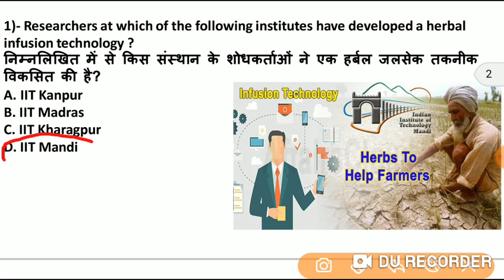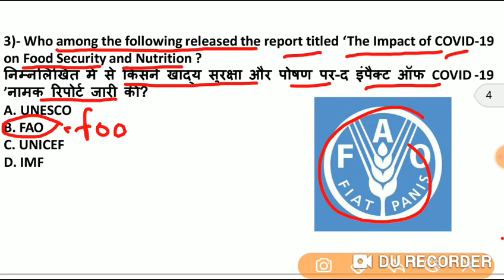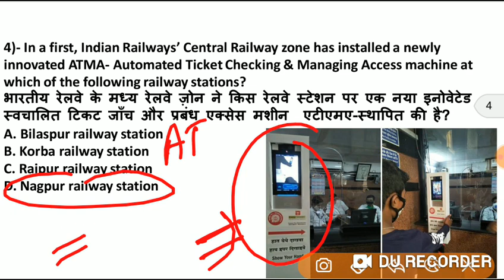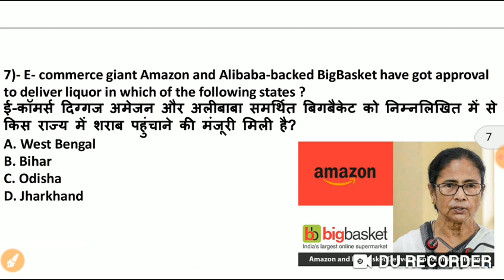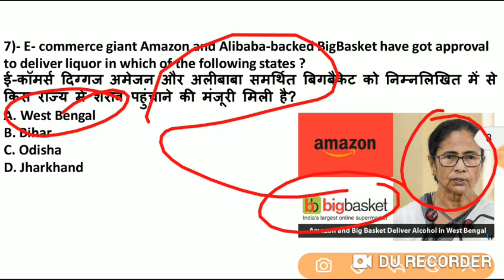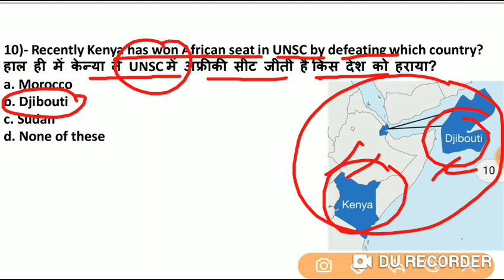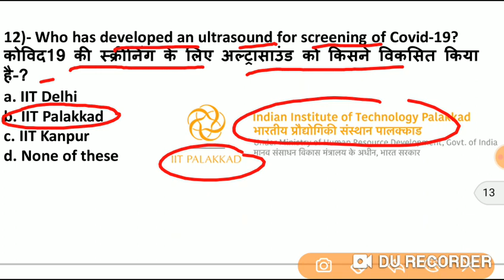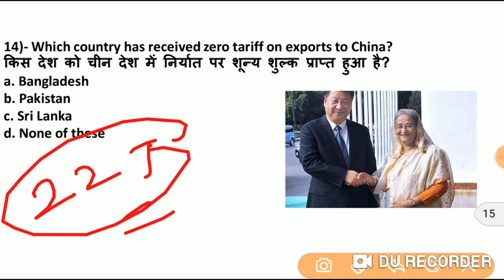Current Affairs-22th June !!! SSC, NTPC,UPSC AND BANKING EXAMS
This is the current affairs class which covered the question Of June 2020 for upcoming exams.. IBPS/ SBI/SSC CGL/CHSL/ RRB NTPC/GROUP-D. Must watch once

Success Point